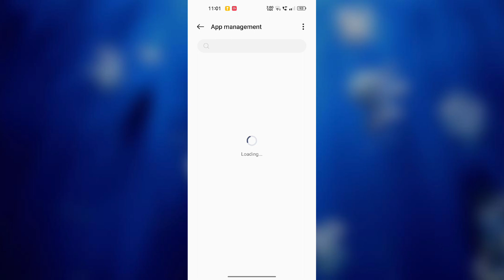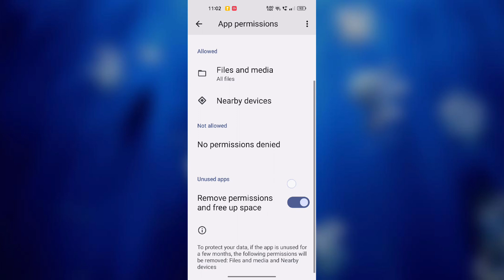Fix Music Application Problem | All Permission Allow in Mobile Phone